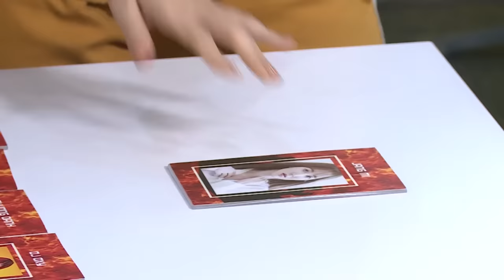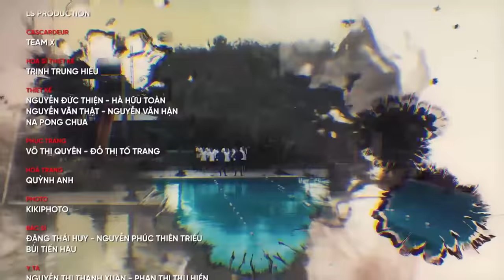Mỹ Nhân Hành Động Tập 1 | Trương Quỳnh Anh bất ngờ khi chạm mặt Tim trong cùng một chương trình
🏃‍♀️Xem full show Mỹ_Nhân_Hành_Động tại 👇
6 nữ nghệ sĩ nổi tiếng trong các lĩnh vực như: Diễn viên – ca sĩ Trương Quỳnh Anh, diễn viên Phương Oanh, diễn viên Phương Anh Đào, ca sĩ Jang Mi, DJ Oxy, diễn viên Ngọc Thanh Tâm, sẽ đồng hành với các chiến sĩ công an và cùng nhau trải qua hành trình huấn luyện gian khổ trong quân ngũ, sau đó vượt qua các thử thách thực tế tại các địa hình, địa vật khắc nghiệt và nhiều nguy hiểm trước khi cán đích.
Những kỹ năng quan trọng trong cuộc sống hiện đại như thoát hiểm, ứng phó với tai nạn, thiên tai, vượt qua những vụ cháy… được trang bị cho các đội chơi để làm hành trang vượt qua thử thách cam go.